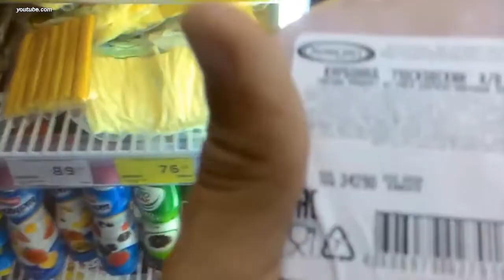Программа "Как-то так". О гнилье на тульских прилавках